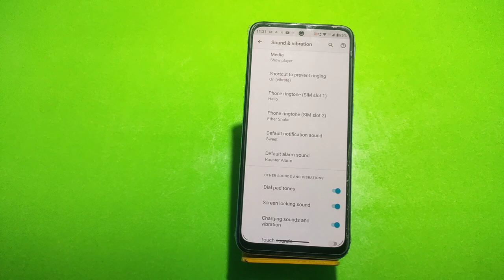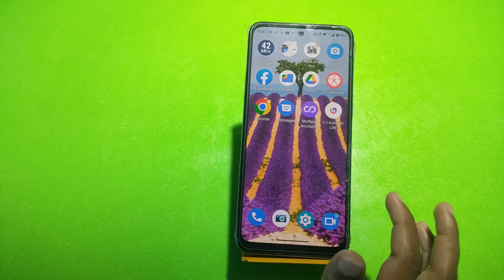Dial Pad Sound Enable In Motorola E32s, Dial Pad Sound Off In Motorola E32s,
Dial Pad Sound Enable In Motorola E32s, Dial Pad Sound Off In Motorola E32s, How To Enable Dial Pad Sound In Motorola E32s, Dailpad Sound Setting In Motorola E32s

Dailpad_Sound_Motorola E32s